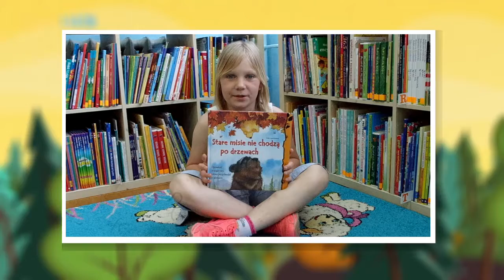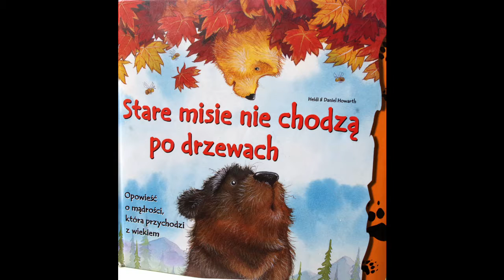Stare misie nie chodzą po drzewach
Recenzja książki Heidi Howarth "Stare misie nie chodzą po drzewach"